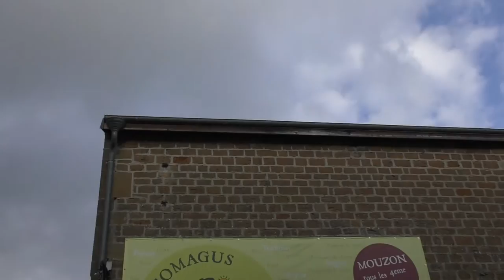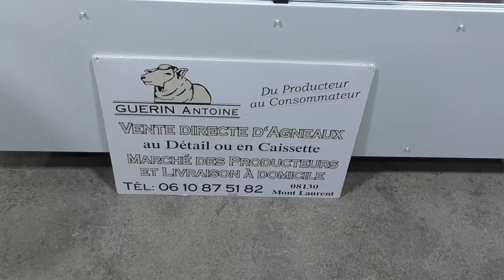A la découverte du marché paysan de Mouzon.